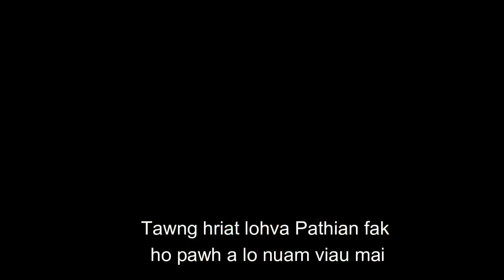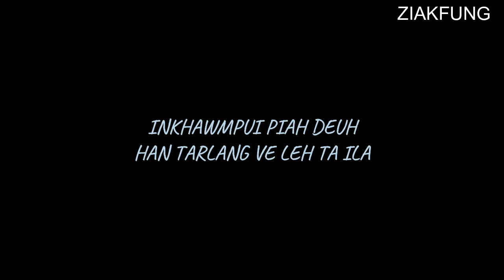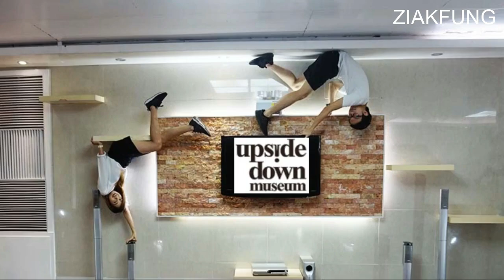PHILIPPINES LAMTLUANG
Philippines ram President leh an Sipai Training na hmunpui bakah an ram hmun mawi tak takte hi lo thlir ve teh le.